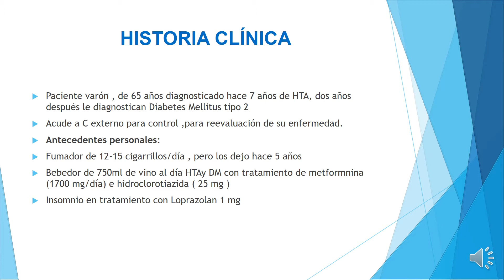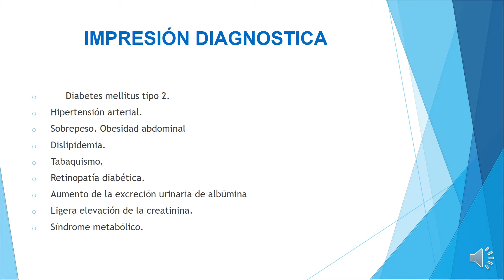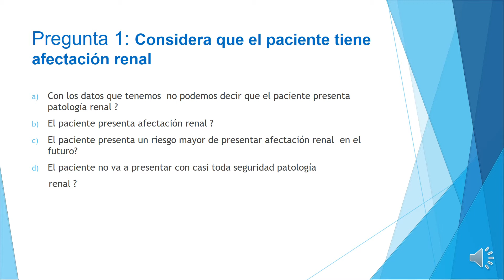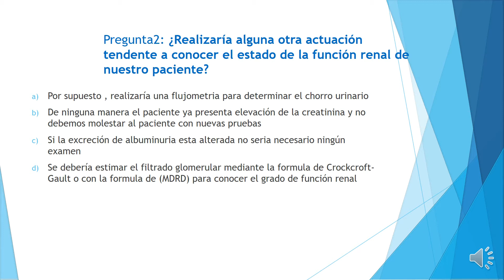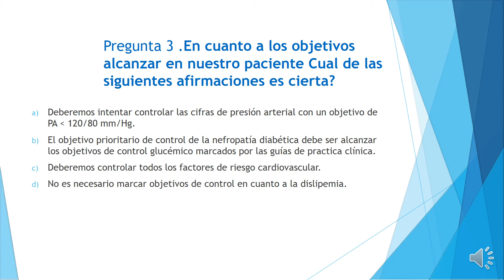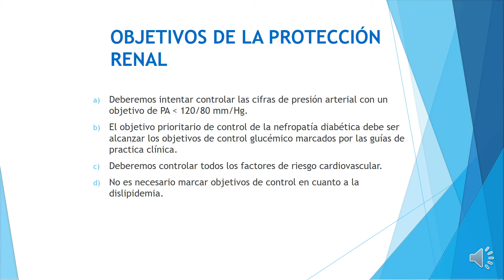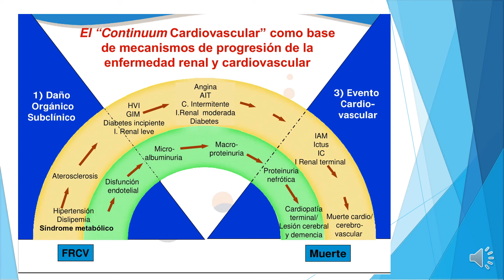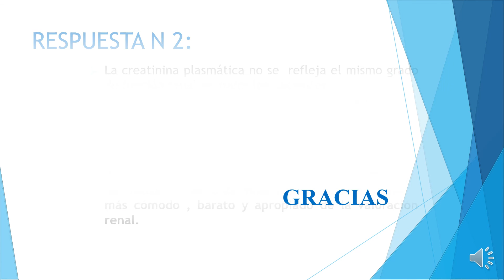MEDICINA II (FASE 2): CLASE N°2 IRC Caso clínico